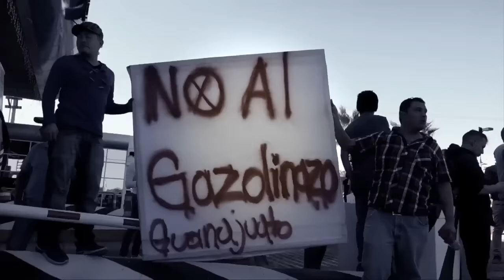Circulan audios falsos que buscan atemorizar y desestabilizar